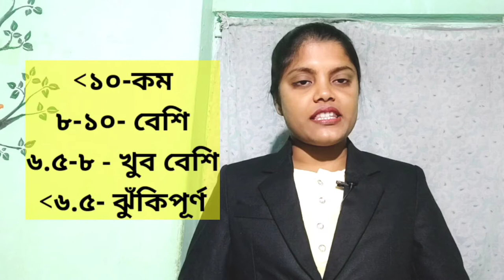Anemia | Causes | Symptoms | Treatments | Diet | Explained In Bengali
Anemia is a clinical condition in which the oxygen carrying capacity of blood is reduced. It is characterised by reduction in the number of RBC less than 4 milion/uL. or their content of hemoglobin less than 10 gm/dL or both.
 In this video we have described anaemia treatment, symptoms, diet and types of this disease.

anemia testing and treating,
anemia blood test results explained,
anemia blood test,
iron deficiency anemia test,
hemolytic anemia test,
anemia profile blood test,
iron deficiency anemia blood test,
test for anemia,
anemia home test,
sickle cell anemia test procedure.

You can join us on Quora- INFO MED space-